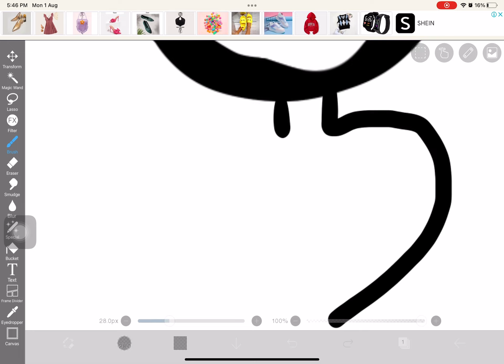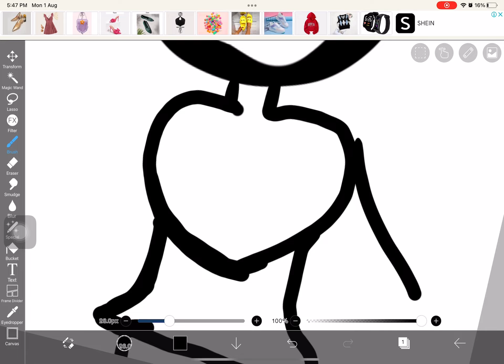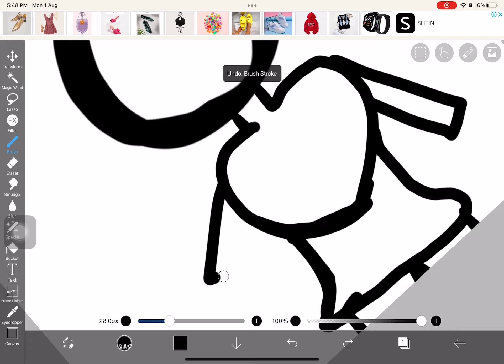taking a break